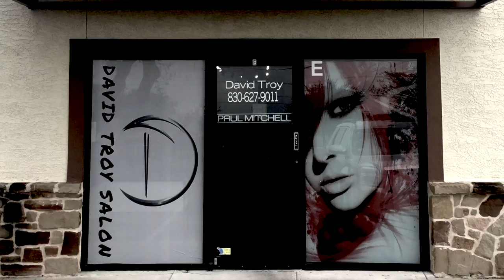How to get new clients and build clientele as a hairstylist.